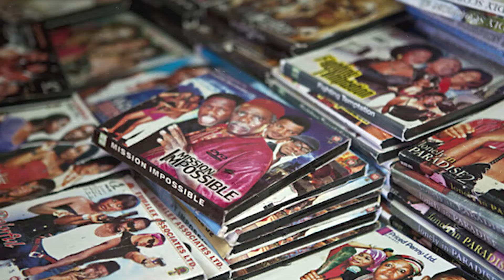Nijerya, Neden Afrika'nın En Korkunç Ülkesi! İŞTE SEBEBİ...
► faturetimeline.net
► humanknowledge.net

♦ Yasal Uyarı ♦